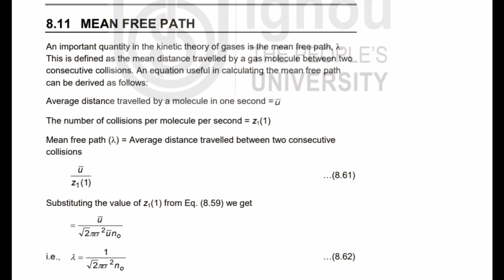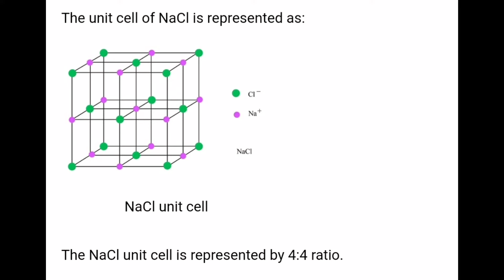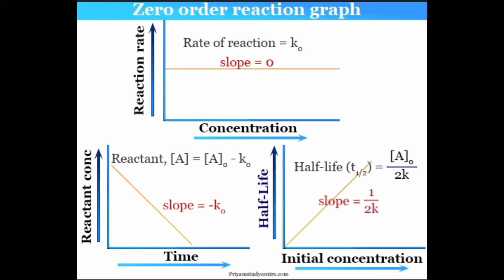bchct-137 | solved previous year question paper 💯 | For December 2024 Exam | MUST WATCH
This video is mainly for bchct 137 previous year question paper answer key . Which can help a lot in doing preparation of exam of bchct 137. In IGNOU